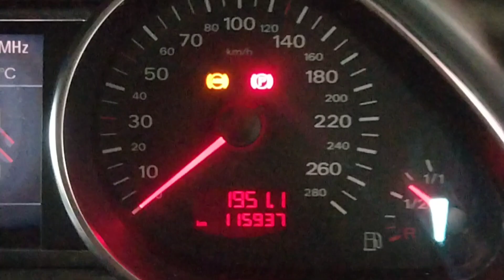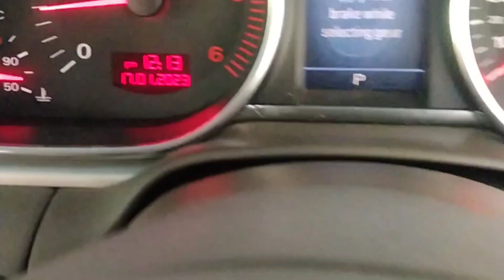Audi Q7 abs control module change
Audi Q7 abs control model change